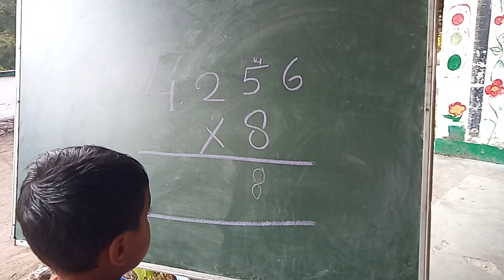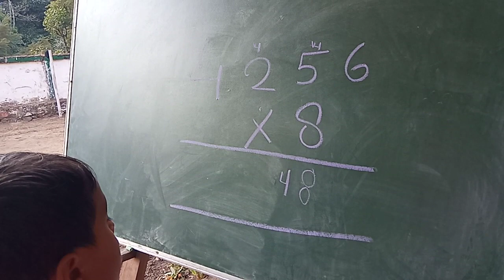हासिल वाला गुणा कक्षा 2